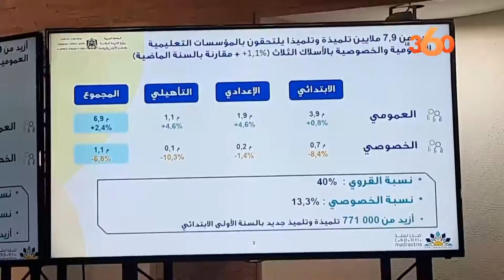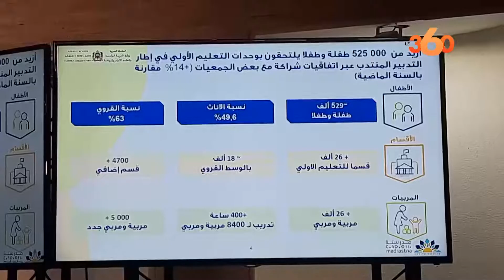ندوة صحفية لشكيب بنموسى وزير التربية الوطنية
Les Académies régionales d'éducation et de formation (AREF) procèderont, à partir d'octobre prochain, au recrutement de 20.000 nouveaux enseignants, a annoncé mardi Chakib Benmoussa, ministre de l’Éducation nationale, du préscolaire et des sports.